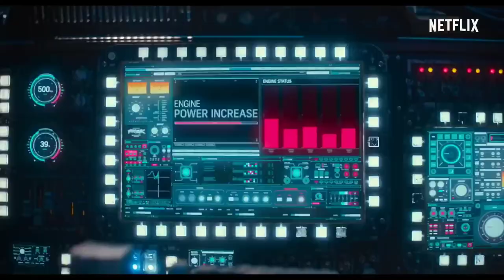Top 7 best Korean movie in Hindi dubbed best Korean movie in Hindi available on netflix amazon prim